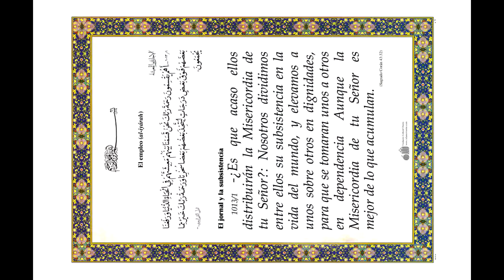Dios (Al.lah) (اللّه)